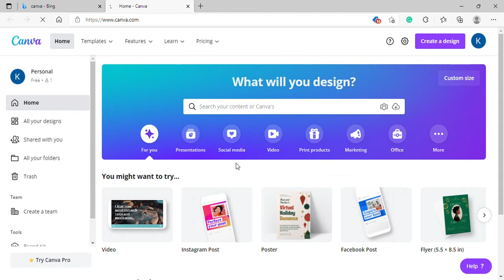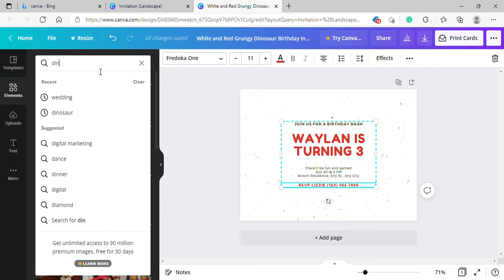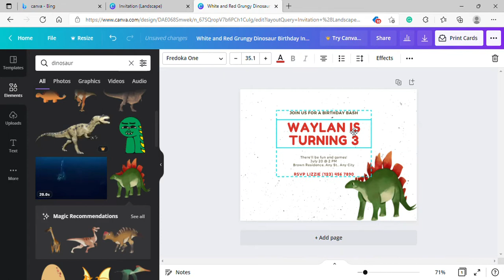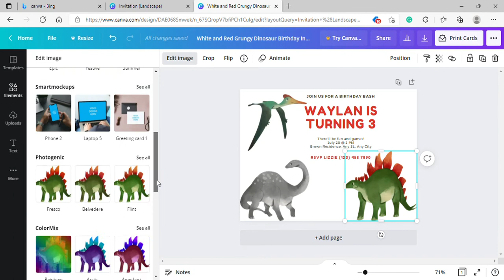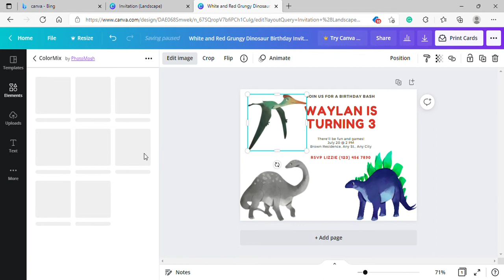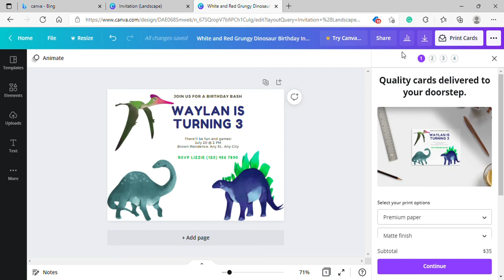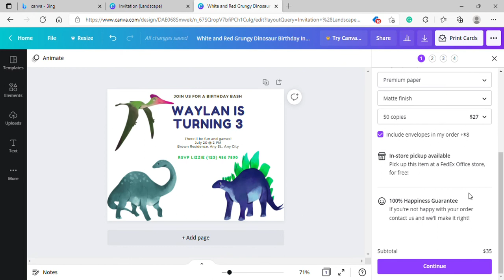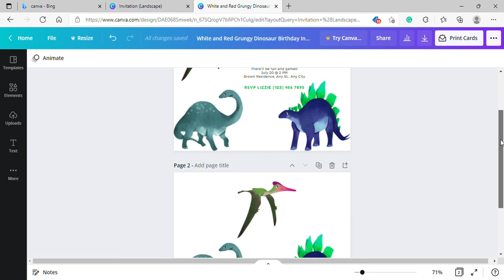Free Dinosaur Birthday Invitation Template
Design a free dinosaur birthday invitation on Canva.com

I'm Kaylee with Kards by Kaylee. Let me show you how to use this powerful free design tool to make birthday party invitations and so much more.